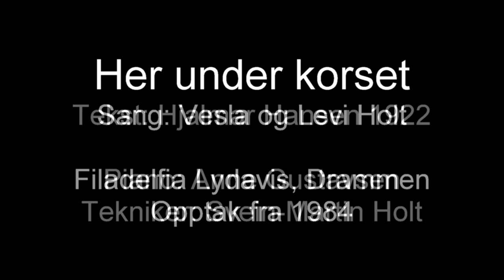Her under korset kneler jeg ned.(1984)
Vesla og Levi Holt synger sangen "Her under korset kneler jeg ned" i et opptak fra 1984.
Opptaket ble laget til Filadelfia Lydavis, Drammen, julen 1984.
Piano: Anne Gustavsen
Tekniker: Svein-Martin Holt

Sangtekst:

Her under korset
Tekst: Hjalmar Hansen, 1922.
Sanges kan finnes i Frelsesarmeens sangbok.

1. Har jeg en sorg som vil tynge mitt sinn,
dugge mitt øye og væte mitt kinn,
gjøre min sollyse dag om til natt,
her under korset forandres det bratt.

Kor: Her under korset kneler jeg ned,
her under korset finner jeg fred.
Hva enn der møter meg, hva enn der skjer,
her under korset jeg frykter ei mer.

2. Har jeg en prøvelse smertelig, hård,
som uten skånsel til jorden meg slår,
flykter jeg hen til den elskede plett,
her under korset blir allting så lett.

3. Har jeg en fristelse knugende sterk,
som vil meg hindre å gjøre Guds verk,
skjelver min sjel under fristerens hånd,
her under korset jeg sliter hans bånd.

4. Hva enn der møter meg, hva enn der skjer,
aldri jeg engstes og frykte vil mer.
"Se, jeg er med deg!", så har han jo talt,
her under korset beseirer jeg alt.